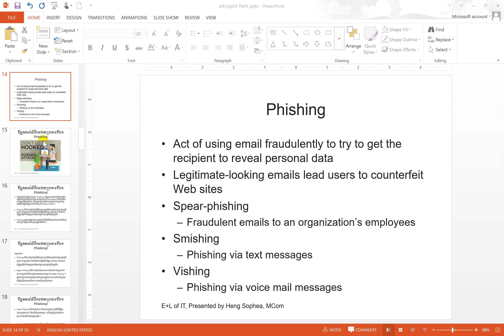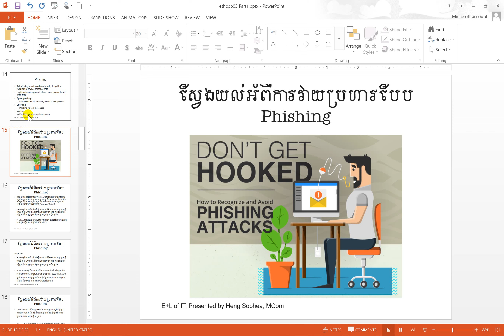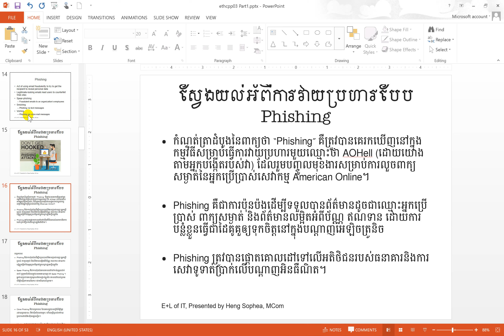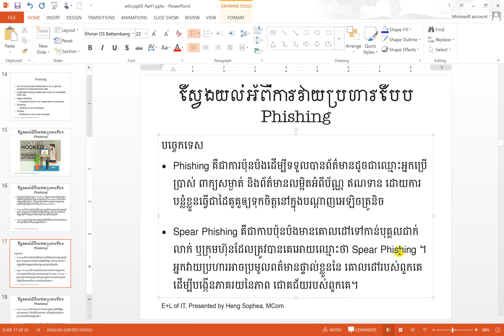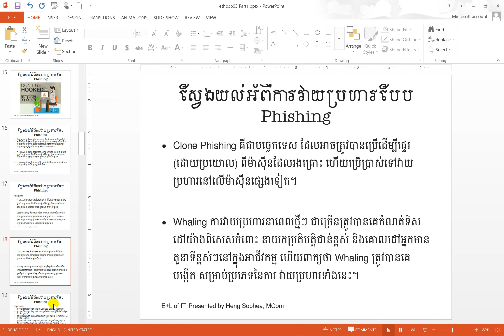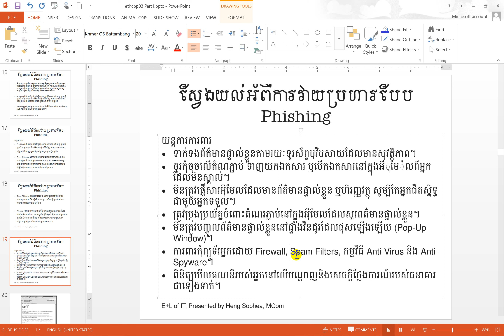Chapter 3 Computer & Internet Crime Phishing